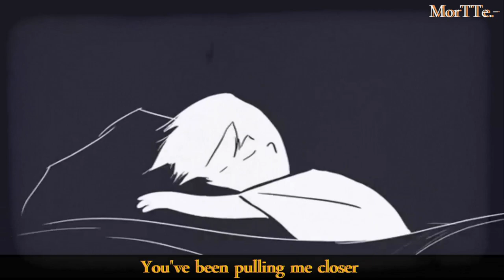Taba Chake - Walk With Me ll.Lyrics.ll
ll.Taba Chake.ll